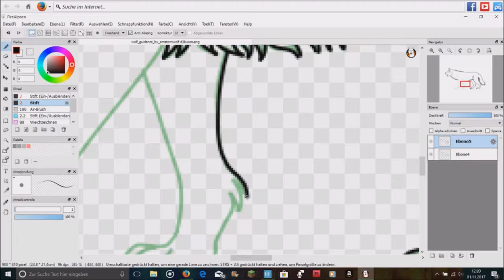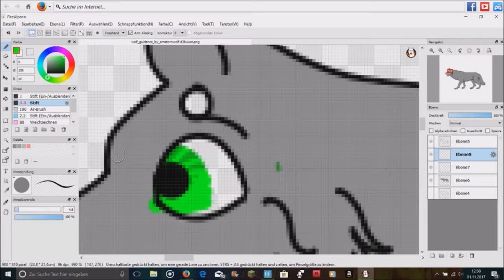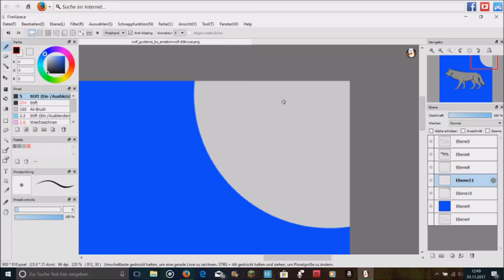SpeedPaint "Walking on the stars"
Hey i hope you enjoyed the "art" and here you can download it and hav a nice day